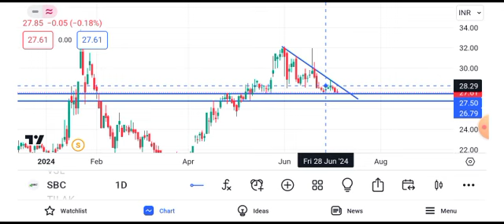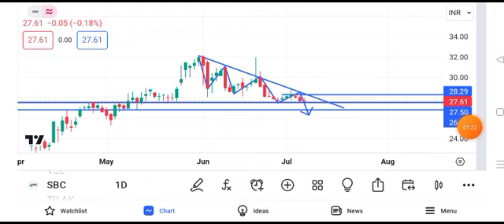sbc exports share latest news today